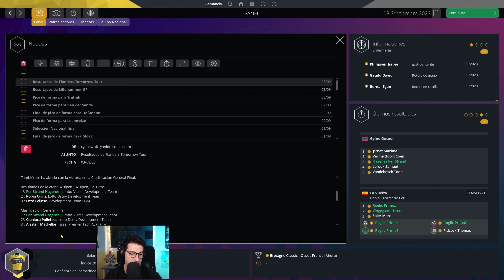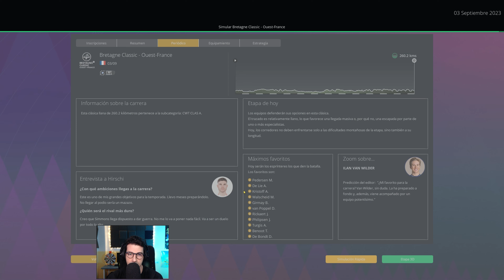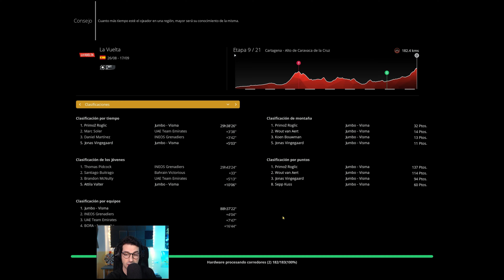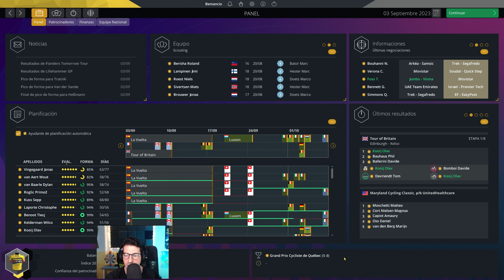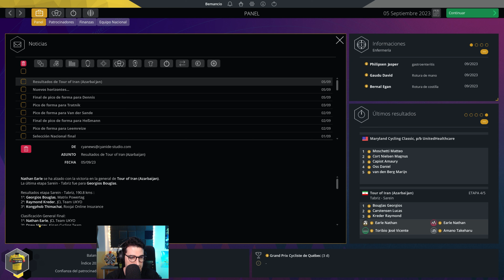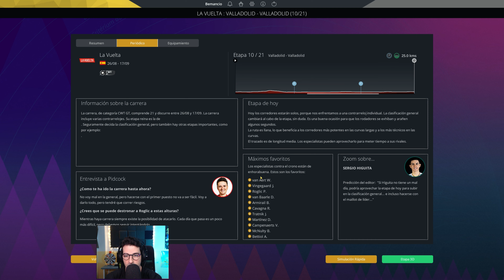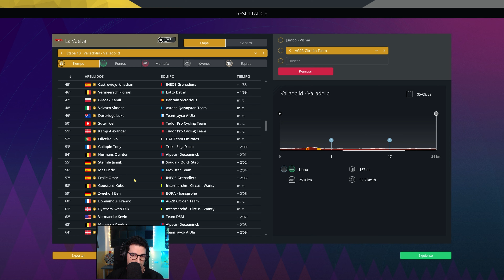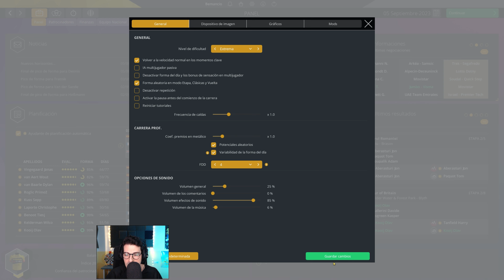Ningún ciclista del equipo está descartado Ep.81 | Pro Cycling Manager 2023 Gameplay español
En este modo carrera en Pro Cycling Manager 2023, intentaré ganar las tres grandes vueltas por etapas con el Jumbo-Visma durante la temporada 2023. Roglic y Vingegaard serán los líderes del equipo.